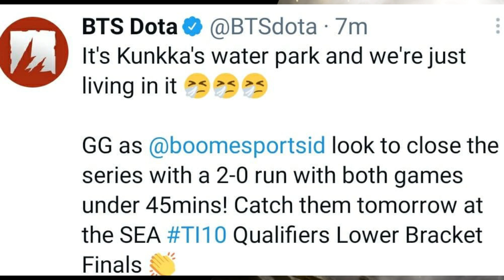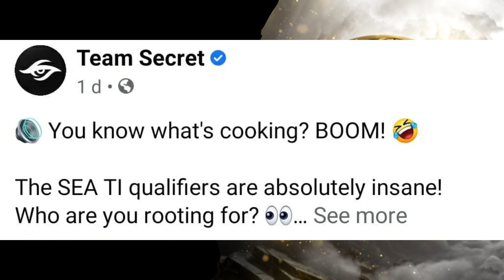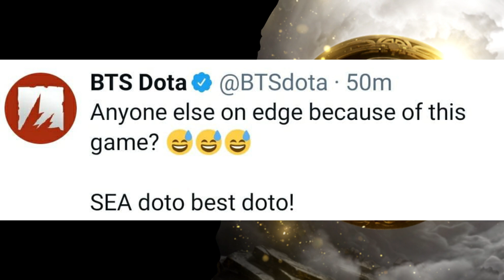Boom Esports Vs Execration Ob.Neon Galaxy Racer | Dota Community Reaction | Dota Twitter Reaction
DotaTweets Boom Esports proved their dominance, skills, and gameplay able for them to eliminate Ob. Neon, Galaxy Racer Esports, and Execration some of the top teams in Asia. Please watch Dota 2 Community Reacts to Boom Esports advancing the series to the last 2 challenges left to secure the TI10 slot.
In this video, I gather some of the reactions to its few but tried my best to sort it all out.

Hi Guys if you feel like helping to develop this Channel DotaTweets
It would be much appreciated this is for the growth of our Channels